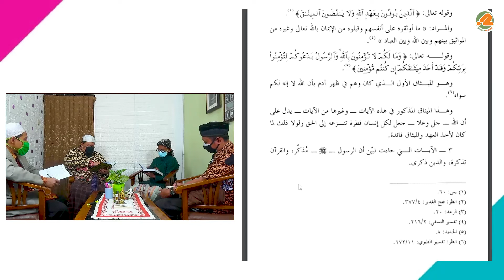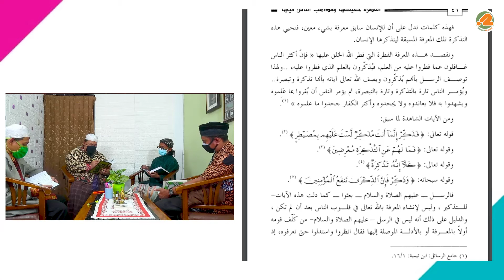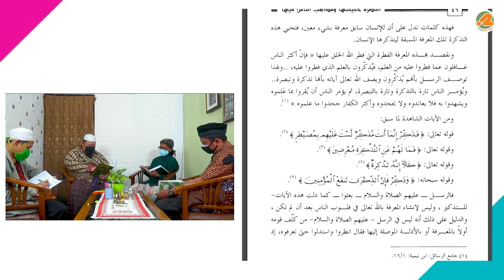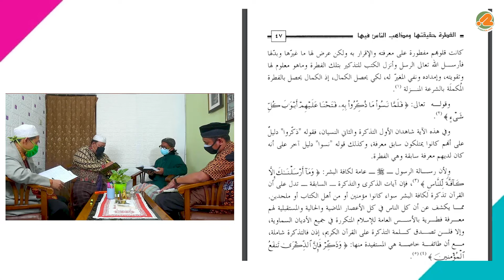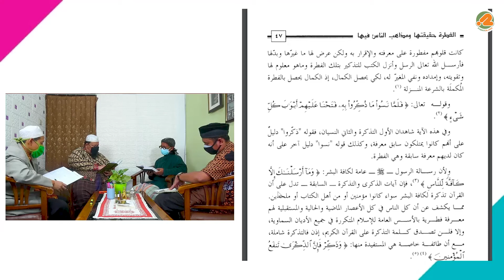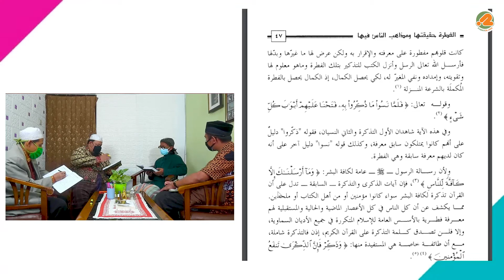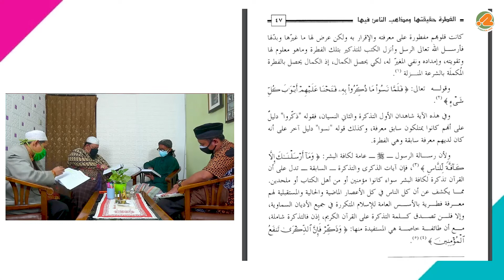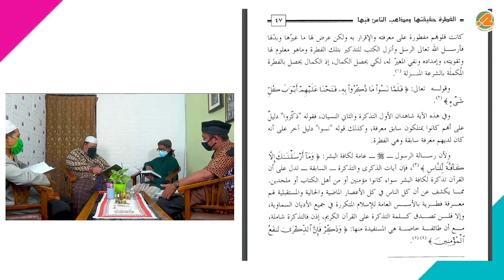Dalil dalil Al-Qur'an tentang Al-Fithrah #03: Tadzkirah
Di antara dalil-dalil Al-Qur’an yang membuktikan adanya fithrah dan mengkhususkan maknanya semata berkenaan dengan tauhid adalah berbagai ayat yang menunjukkan diutusnya Rasulullah Muhammad ﷺ sebagai mudzakkir (pemberi pengingatan – orang yang mengajak manusia agar Kembali ingat), Al-Qur’an sebagai tadzkirah (peringatan) dan dienul Islam ini sebagai dzikrah.⁣⁣
Sesungguhnya perjanjian tauhid yang sangat kuat (mitsaq) antara kita dengan Allah ‘Azza wa Jalla pada saat masih di alam ruh merupakan ma’rifah yang mendahului (سابق معرفة). Para ulama menjelaskan bahwa pengetahuan (ma’rifah) awal itu adalah al-fithrah (معرفة سابقة وهي الفطرة) yang Allah ‘Azza wa Jalla menciptakan manusia di atas fithrah-Nya itu. Akan tetapi manusia mudah sekali lupa dengan perjanjian tauhid ini. Maka Allah ‘Azza wa Jalla mengutus para rasul sebagai pemberi pengingatan (mudzakkir), menurunkan kitabuLlah sebagai tadzkirah dan dien ini sebagai dzikrah sehingga mereka tidak lagi mengelak —ngeles— ketika di Yaumil Qiyamah.⁣⁣
Bedakan antara ma’rifah (pengetahuan) dan ilmu. Setiap manusia lahir dalam keadaan memiliki ma’rifah yang mendahului (سابق معرفة), tetapi pada saat yang sama mereka lahir dalam keadaan tanpa memiliki ilmu.⁣⁣
Lalu apa konsekuensinya bagi kita?